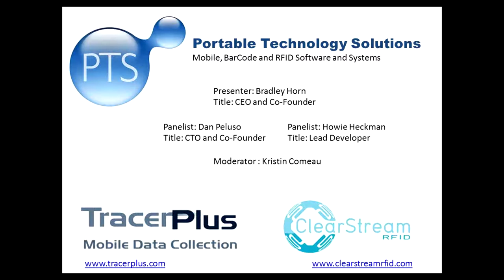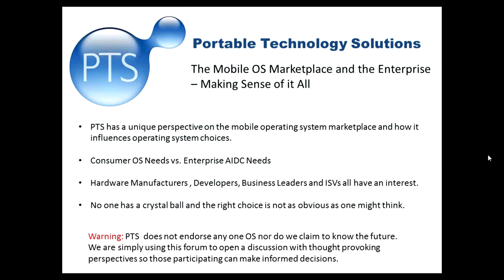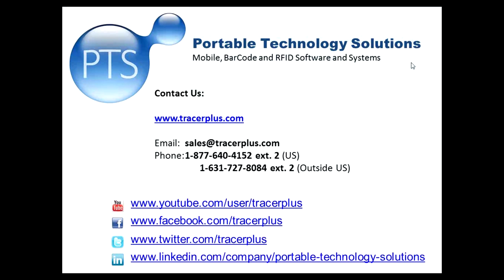The Future of Mobile Operating Systems - Making Sense of It All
This informative webinar features the leaders of PTS discussing the Mobile Operating System Marketplace in the Enterprise.